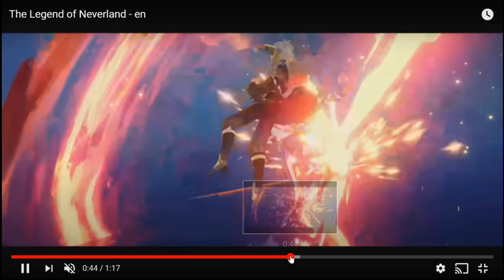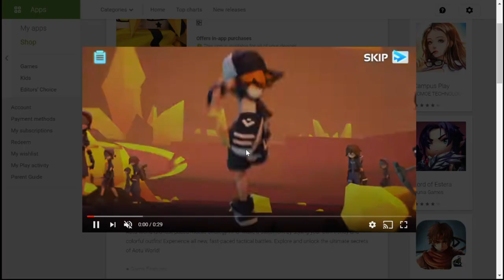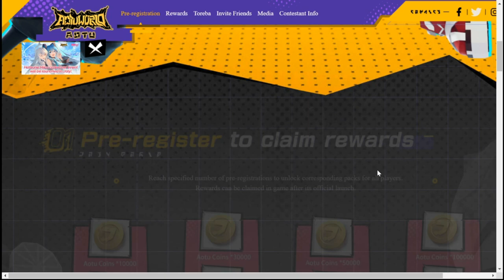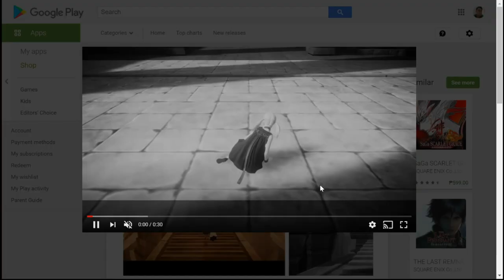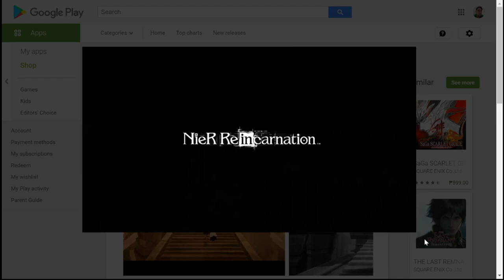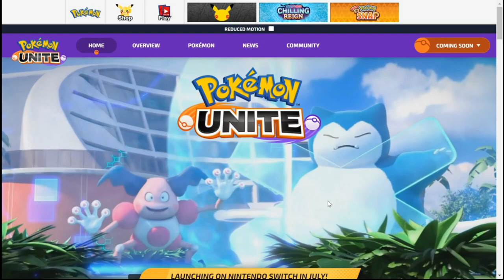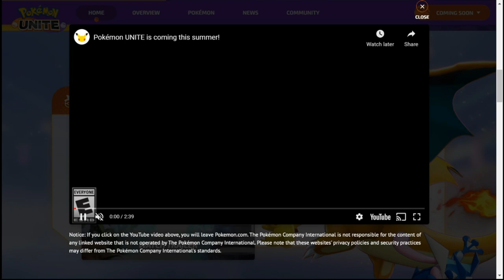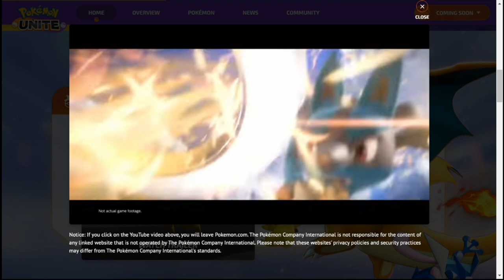New Games for July 2021!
Episode 204: So far here are the games that deserves a look for July 2021. See what you like and give them a try!